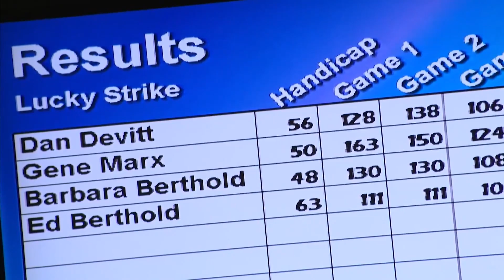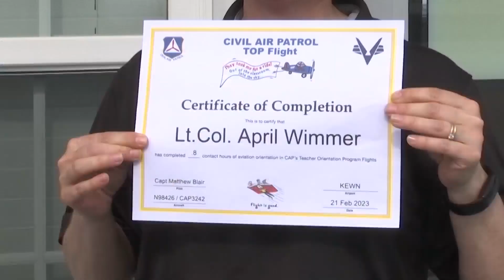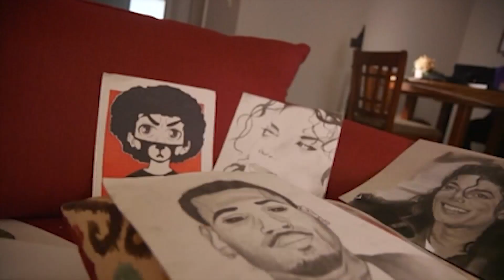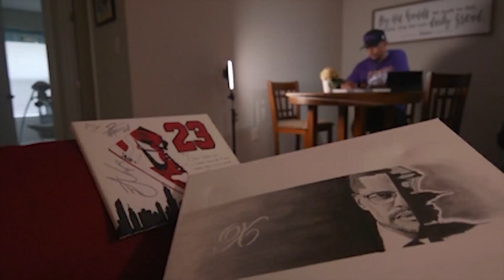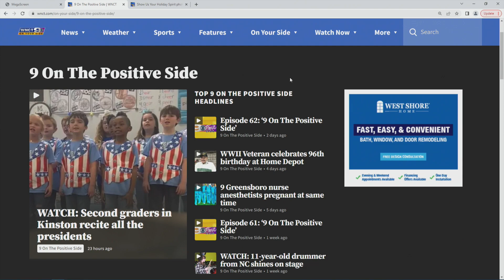Episode 63: ‘9 On The Positive Side’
Here is Episode 63 of "9 On The Positive Side," which aired on Feb. 25, 2023.